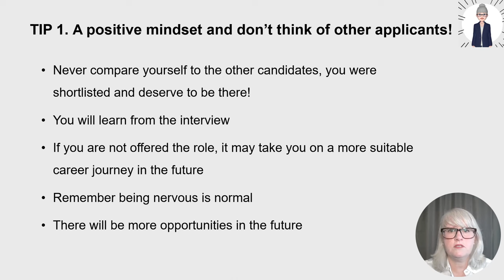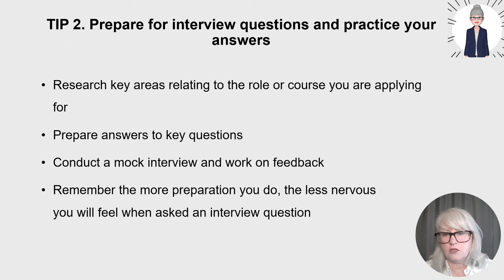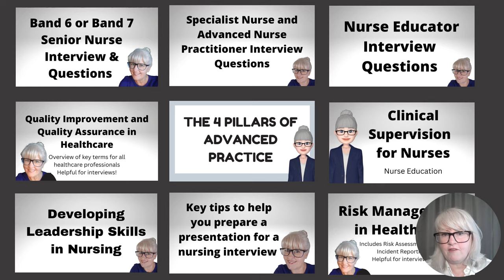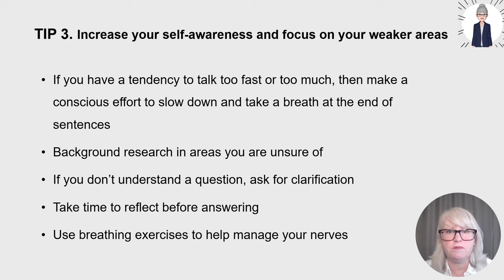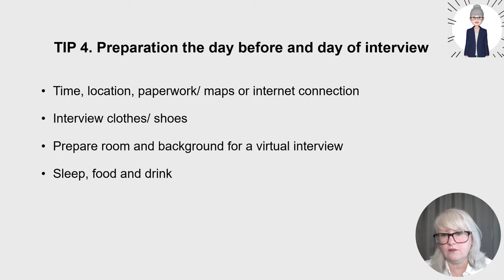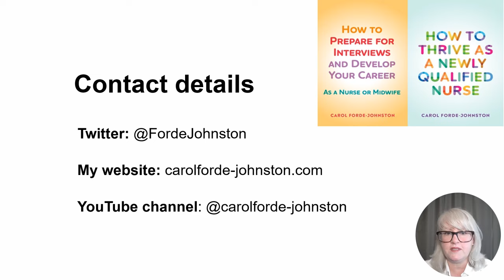How to Overcome Nerves in a Nursing Interview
The prospect of a nursing interview can feel daunting. Nurses, at any level, can feel overwhelmed by nerves prior to, and during, their interview. In this video, I've presented some simple tips to help you overcome interview nerves and prepare for interviews, that I hope you find useful.

😍👍You may want to check out some of my other videos to support your career development. I have also written a useful book to support nurses' career development: How to Prepare for Interviews and Develop Your Career as a Nurse or Midwife.

📚 My books:
📚 How to Thrive as a Newly Registered Nurse
📚 How to Prepare for Interviews and Develop Your Career as a Nurse or Midwife

Wishing you all every success in your future nursing career!  😍

I’m passionate about nurses’ career progression and I’m sharing everything I’ve learnt over my 34 years as a Registered Nurse and Registered Nurse Tutor.  I hope you find my videos useful. Let me know if there are any topics you want covering in the future and look out for new video uploads on Sundays.

Track Title: After You